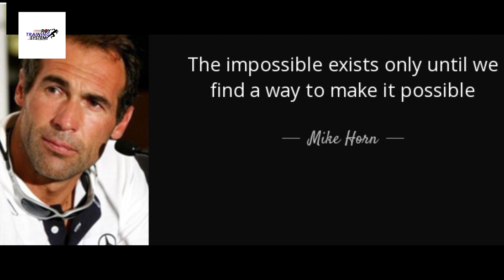MOTIVATION- ALL UNDER ONE UMBRELLA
GET ALL YOUR DESIRED FITNESS WISHES UNDER ONE UMBRELLA ! DO NOT MISS OUT !

A healthier you, is a wealthier you !"

NO EXCUSE ! SWEAT TODAY FOR A BETTER TOMORROW !

INTENSE AND FUN EXERCISES COMING UP ! STAY MOTIVATED ! STAY HEALTHY THEN ONLY YOU WILL BE WEALTHY